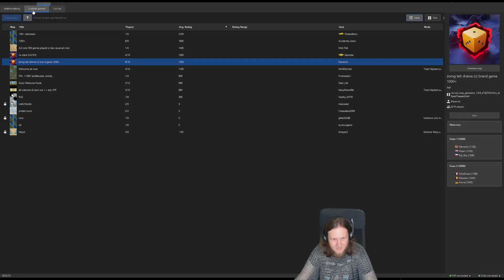FAF Stream 28.07.2023 | Adaptive Millennium 4v4 Custom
Going for some custom games instead we joined an Adaptive Millennium game, in which I clearly missed my opportunity to retreat. Without unit sharing, things fell apart quite quickly, although the deciding factor ended up being a nuke tanking out our air player with some hilarious timing on the loading of his SMD.